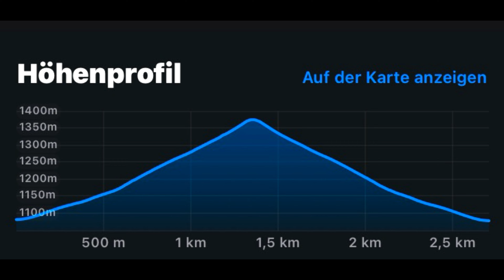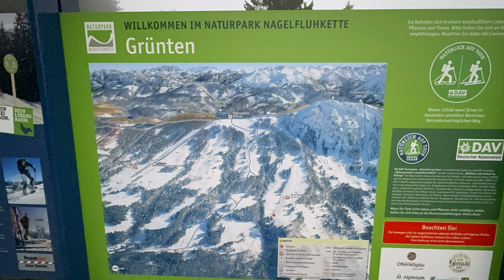Sonnenuntergang und Nebel am Grünten (02. November 2024)